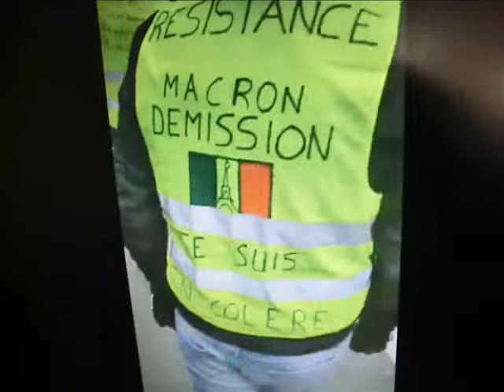Résistance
« Ce ne sont pas les rebelles qui créent les problèmes du monde, mais les problèmes du monde qui créent les rebelles. La révolte, c’est la vie ; la soumission, c’est la mort. »
Ricardo Flores Magon
La révolte populaire des Gilets Jaunes prend appui sur un désir de « refaire société horizontalement ». D’autre part, le mouvement social renonce à toute référence à un programme dans l’échiquier politique, qui ne peut que favoriser le présidentialisme français, autrement dit le pouvoir d’un seul. Chaque GJ est le porte-parole de sa pensée. Tous revendiquent une plus grande authenticité que l’abstraction partisane. Ce sont leurs différences qui les réunissent. Si l’union est faible, c’est l’individu qui fait la force.

Tout ce qui distingue le mouvement a-partidaire des Gilets Jaunes de la représentation politique actuelle, dépend de cette capacité de faire descendre l’existentiel dans la rue, donc de parler à ses voisins, par-delà leurs origines politiques. La désinformation des médias par rapport aux chiffres réels de la mobilisation n’y changera rien.

Dans les républiques parlementaires, les peuples n’ont pas la puissance politique de décider. Etienne Chouard, l’initiateur du processus d’éducation populaire des « Jardins de la Constitution », explique : « Les peuples élisent les décideurs qui votent. Ce sont les élus qui votent, pas les citoyens. Donc nous ne sommes pas citoyens, nous sommes électeurs. » D’où l’impuissance, l’inexistence politique des peuples.

Cette revendication d’un Référendum d’Initiative Citoyenne – en toutes matières et sans limitation – nous oblige à repenser le système de représentation. Le RIC redonne l’initiative au peuple – voter n’est pas élire – mais cependant il ne sort pas du contexte représentatif et donc, de la délégation. Certes, ce n’est pas encore la démocratie directe, mais une première fenêtre vers l’auto-émancipation. Le passage d’un mouvement protestataire légitime à l’acte révolutionnaire libertaire reste à inventer.
Force, Courage et Honneur constituent ainsi des actes premiers de résistance : Abolition du régime présidentiel, Assemblée citoyenne constituante, Front libertaire républicain.

Remerciements : Brest Buzz et La Tvnet Citoyenne – Medias au service des Gilets Jaunes

Photographie, sculpture et présentation : Claude4268
Titre : That part